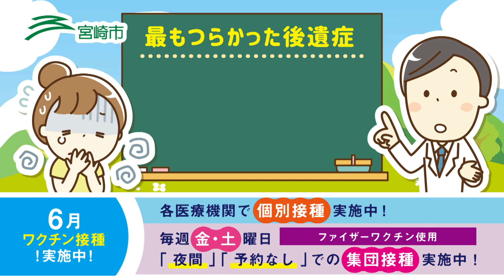宮崎市からのお知らせ～6月の新型コロナワクチン3回目接種～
宮崎市からのお知らせ
～6月の新型コロナワクチン3回目接種～
【個別接種】各医療機関で実施中！
【集団接種】毎週金・土曜日「夜間」「予約なし」接種実施中！
1日でも早い接種を♪
（7月も個別接種・集団接種ともに継続）

‹宮崎市新型コロナワクチン特設サイト›